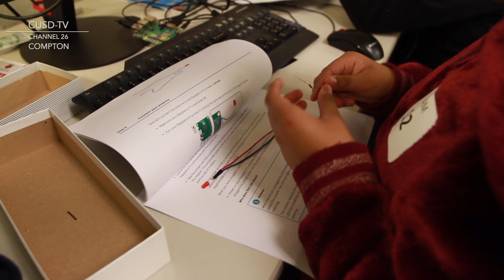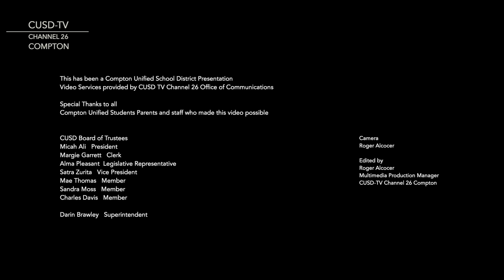CUSD Scratch Competition 2018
In celebration of Computer Science Education week, CUSD hosts its annual Scratch Competition where students showcase their coding skills.